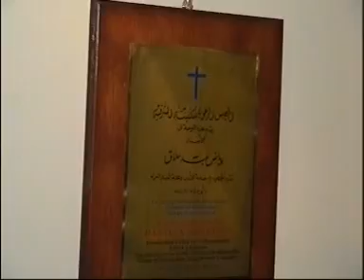Exhibition: 75th anniversary of al-Dad Magazine - 1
الضاد وعميدها عبد الله يوركي حلاق في عيدها الماسي
Les 75 ans du magazine al-Dad
The 75th anniversary of al-Dad magazine
Aleppo - June 2007
حلب - حزيران 2007